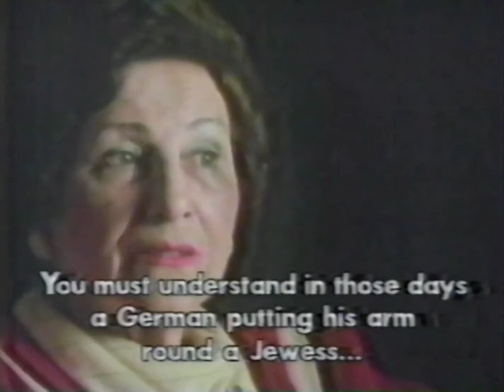Schindler Jew Helen Hirsch Interview | English Subtitles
An interview with Schindler Jew / Holocaust survivor Helen Hirsch (later Horowitz) from the 1983 made for TV documentary film Schindler directed by Jon Blair.

In this interview clip we hear about Schindler's warm, friendly and kind personality towards Helen Hirsch and when he gave her the kiss on the forehead which is seen in the film Schindler's List.